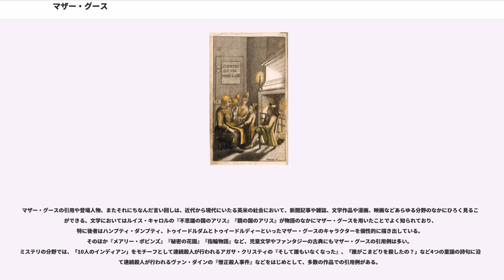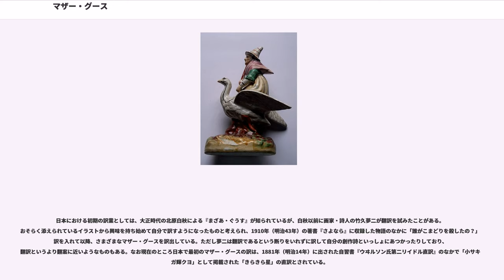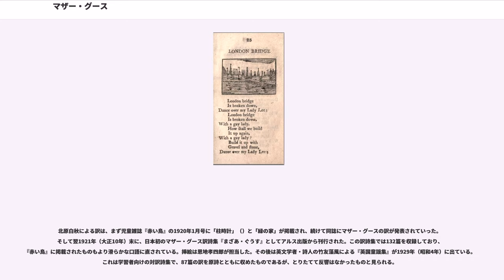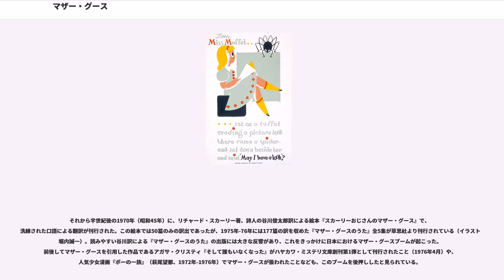マザー・グース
マザー・グース () は、英米を中心に親しまれている英語の伝承童謡の総称。イギリス発祥のものが多いが、アメリカ合衆国発祥のものもあり、著名な童謡は特に17世紀の大英帝国の植民地化政策によって世界中に広まっている。600から1000以上の種類があるといわれるマザー・グースは、英米では庶民から貴族まで階級の隔てなく親しまれており、聖書やシェイクスピアと並んで英米人の教養の基礎となっているとも言われている。現代の大衆文化においても、マザー・グースからの引用や言及は頻繁になされている。

なお、英語の童謡を指す言葉としてほかにナーサリーライムがあり、イギリスでは童謡の総称としてはマザー・グースよりもこちらが使われる傾向もある。しかし「ナーサリー・ライム」が新作も含む童謡全般を指しうる言葉であるのに対して、「マザー・グース」は伝承化した童謡のみに用いられる点に違いがあると考えられる。後述するように「マザー・グース」が童謡の総称として用いられるようになったのは18世紀後半からであるが、それに対して「ナーサリー・ライム」が童謡の総称に用いられるようになったのは1824年のスコットランドのある雑誌においてであり、「ナーサリー・ライム」のほうが新しい呼称である。

英語の童謡は古くから存在したが、それらに対して「マザー・グース」という言い方が定着するようになったのは18世紀後半からである。この「マザー・グース」（ガチョウ婆さん）という呼称は、もともとは同じ意味のフランス語「マ・メール・ロワ」(Ma Mère l'Oye) の訳語であったと考えられている。1729年、フランスの著作家シャルル・ペローの童話集『』（1697年）がロバート・サンバーによって英訳されイギリスに紹介されたが、この本の口絵では「コント・ド・マ・メール・ロワ」（ガチョウ母さんのお話）という文字が、壁にかかった額のようなものの中に書かれていた（右図）。英訳ではこの部分を「マザー・グースィズ・テイルズ」(Mother Goose's Tales) とした上で本の副題として採用しており、後には本のタイトルにも使われている。これが英語圏における「マザー・グース」という言葉の初出であった。この英訳本は18世紀中に何度も増刷されて広く読まれており（アメリカ合衆国でも1794年に刊行されている）、こうしたことが背景となって英国人に「マザー・グース」という言葉へのなじみができ、伝承童話や童謡と結び付けられるようになっていったものと見られている。1780年には、ロンドンの出版者（ニューベリー賞の由来となった人物）によって『マザー・グースのメロディ』と題する童謡集が出版され、以後同じような童謡集や伝承童謡に対して「マザー・グース」という語を用いる慣行が定着していった。

もともとフランスではガチョウは民話や童話に頻出する動物であり、またイギリスでも家畜として重宝されている動物であった。おとなしいために比較的世話が楽であるガチョウは、しばしば家庭の「お婆さん」がその世話を受け持った。また時間を持て余している「お婆さん」はしばしば伝承童話や童謡の担い手でもあり、このことから「ガチョウ」「童話・童謡」「お婆さん」の3つが結びついたものと考えられる。

「マザー・グース」（ガチョウ婆さん）は、上述のような童謡や童謡集の伝説上の作者として紹介されることもあり、一部の英和辞典などでは童謡の総称としてよりもこちらの説明を載せているものもある。伝説上の人物としての「マザー・グース」は、アヒル（ガチョウ）の背に乗ってどこへでも自由に飛んでいく老婆（魔女）として描かれている。この鵞鳥にまたがった魔女としてのマザー・グース像は、1806年、ドゥルリー・レインの王立劇場で初演されたトマス・ディプソン脚本によるパントマイム『ハーレクィンとマザー・グース、あるいは黄金のたまご』で初めて描かれ、この劇が成功したことによって定着したものである。

一時期、アメリカ合衆国では「マザー・グース」が実在するアメリカ人だという説が広まった。この説によれば、1665年にボストン生まれのエリザベス・グースという人物が、夫アイザック・グースに先立たれたのち、1719年に英語の童謡集『子供たちのためのマザー・グースのメロディ』という本を出版し、ここから「マザー・グース」が伝承童謡の総称として広まったとされる。この説は後述の...